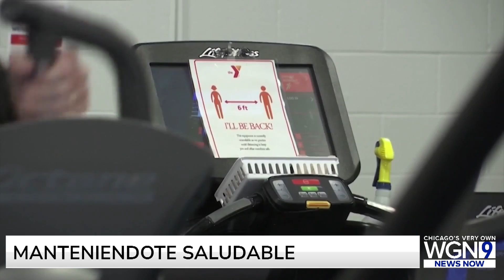Cómo mantenerte a ti y tu familia activa